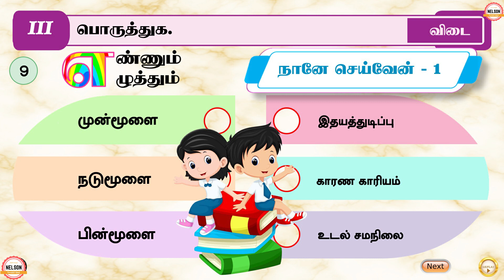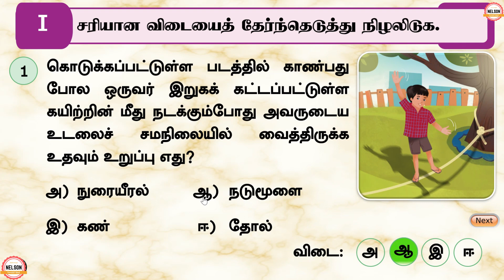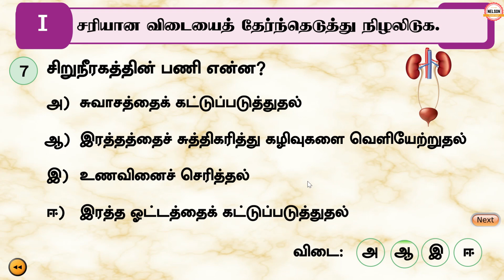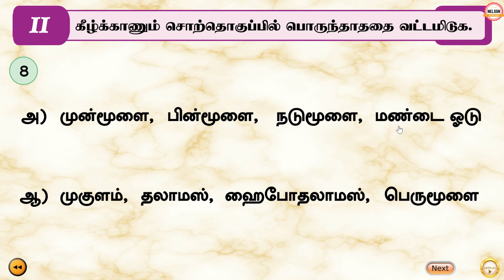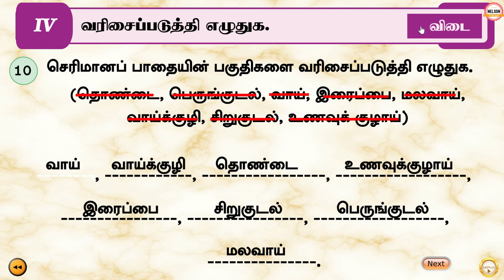I can do - Science work book 1_ Term 1 நானே செய்வேன் - 1_வகுப்பு -5 _எண்ணும் எழுத்தும்_பயிற்சி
NELSON PONRAJ S
TNDTA PRIMARY SCHOOL
PANDARAMPATTI
THOOTHUKUDI - 2
THOOTHUKUDI RURAL